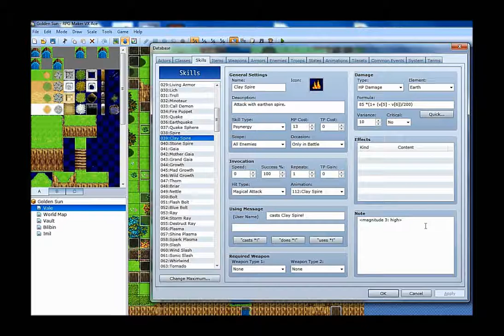OUTDATED: Golden Sun Remake - RPG Maker VX (Skills' Magnitude)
Skills' Magnitude system implemented.

Rolina helped me at the kinds of magnitude. Anything still wrong, tell me.